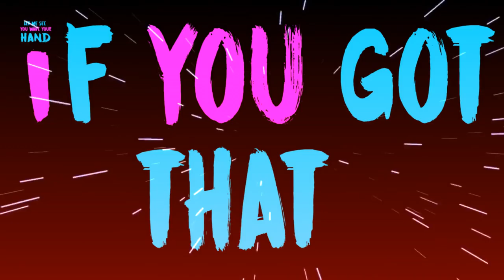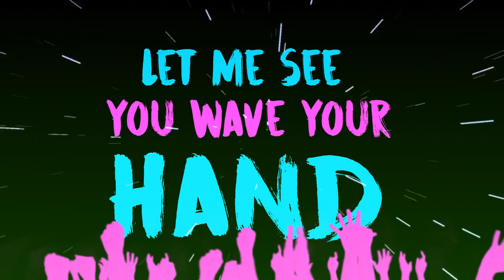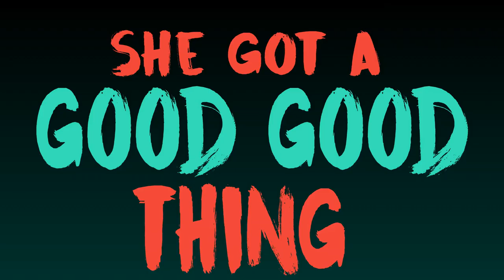K.Lee - Gold Rush (Official Lyric Video) "2018 Soca"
Hot New Summer 2018 Soca Hit "GOLD RUSH" For The Ladies By K.Lee.